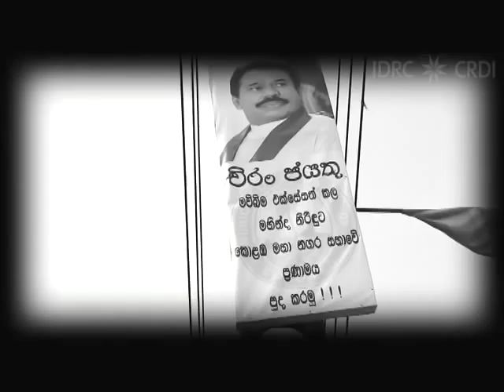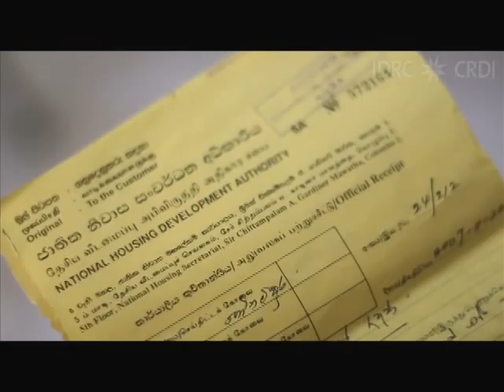Making It Work (Part 1 of 2)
Making It Work: Bringing People Together To Find Sustainable Solutions To Urban Waste Water Management.

Colombo is the financial capital of Sri Lanka, home to just under 700,000 people.  It's also home to over 1,600 underserved settlements. Most are inhabited by a combination of long time urban residents who have lived in settlements for generations, and those who have migrated from rural areas seeking livelihoods.  Over time, these residents have settled informally on both privately owned land and public land owned by government agencies such as the Colombo Municipality and the National Housing Development Authority. As a result, many settlements have very limited access to municipal services, and those that exist are often derived from informally negotiated political arrangements, rendering more sustainable solutions a challenge.

Environmental degradation, vulnerability to flooding, and illness related to the absence of basic services all present a burden on these residents.  Gothamipura is one such underserved settlement. This is in contrast to the surrounding neighborhood, which has become a residence for higher income professionals who have secure tenure and fewer problems with urban services.

The Colombo Focus City Research Initiative is one of eight action research projects in eight cities worldwide, funded by the International Development Research Centre. The project aims to address the lack of sewerage - and more recently, lack of tenure - faced by Gothamipura residents, via supporting a unique partnership between municipal authorities, a local NGO, a research institution, and the community itself.  Lead by the Colombo Municipal Council, the project has developed and implemented a sewerage system for residents, in order to address the lack of services in a sustainable way.

The goal of the team is to design an integrated model of service delivery that could be applied across Colombo in the future, based on the Gothamipura model.  This short film documents the context, objectives, challenges, and outcomes of this ongoing project.

The film is in 2 parts here on YouTube.

Produced by IDRC.
Directed, filmed, and edited by Rana Ghose.